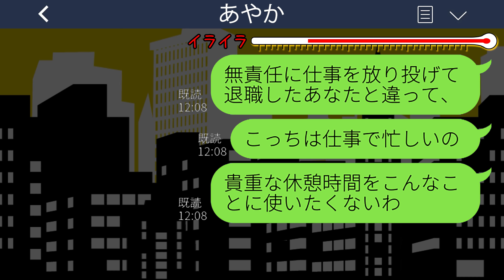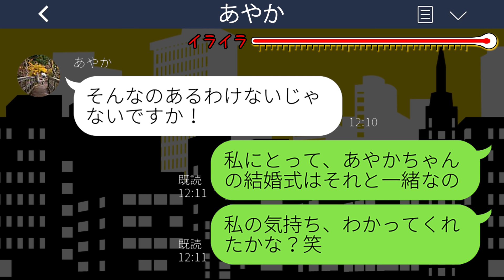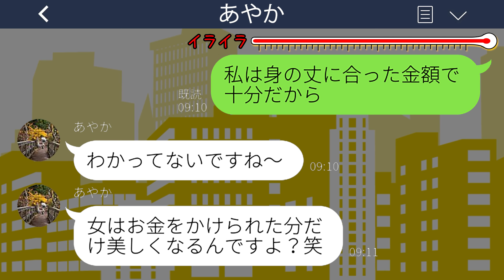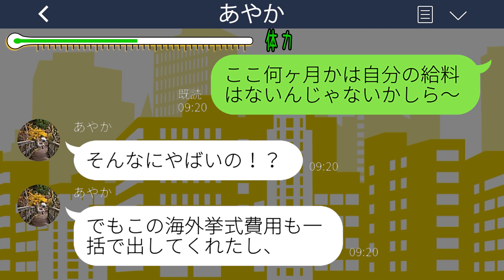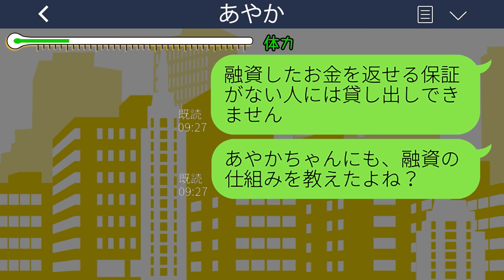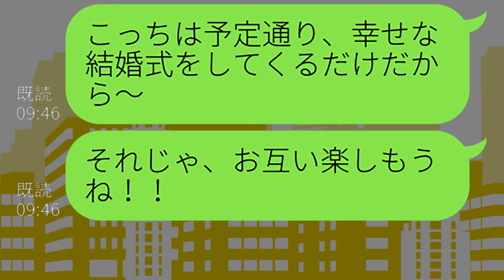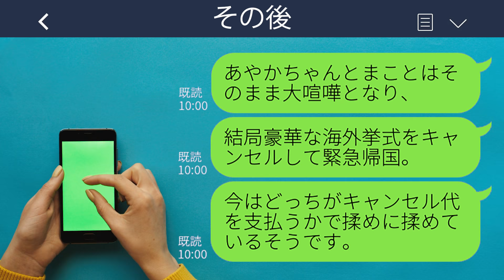【LINE】私から婚約者を奪った後輩女が豪華な海外挙式自慢「貧乏人乙w」→浮かれる略奪女に元婚約者の秘密を伝えた時の反応が...w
mizutiroさん